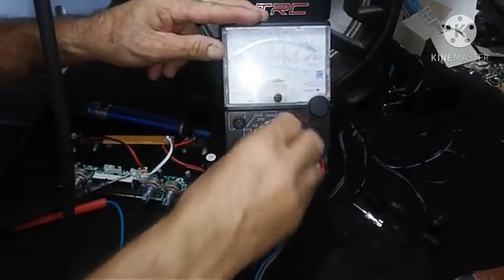Caixa de som TRC ( manutenção ) .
curta compartilhe.

🔴 Siga o Instagram do canal - Cido eletrônico